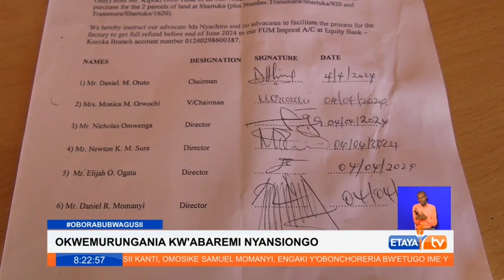Wakulima wa majani chai Nyansiongo wamesherehekea siku ya mmea huo duniani wakiwa na lawama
Wakulima wa majani chai Nyansiongo wamesherehekea siku ya mmea huo duniani wakiwa na lawama kwa viongozi wao